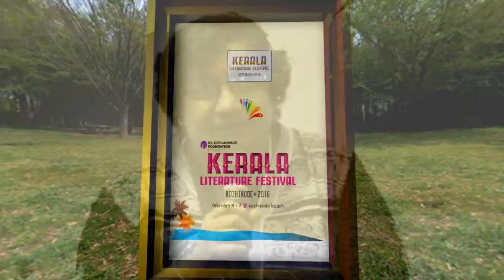Sister Jesmi - Kerala Literature Festival Kozhikode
Sister Jesmi - A famous academician from Kerala,talks about Kerala Literature Festival Kozhikode 2016. her experiences with the institution of the Catholic Church in Kerala are recounted in her book, Amen - The Autobiography of a Nun. Sister Jesmi words about malayalam literature and KLF 2016.